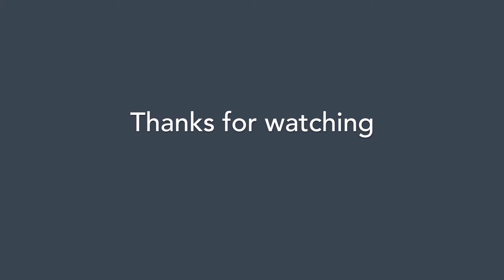K2B9, RY22 Pattern in a Birddog.